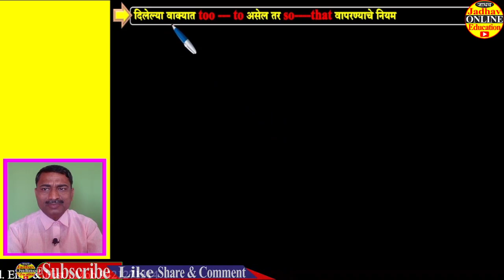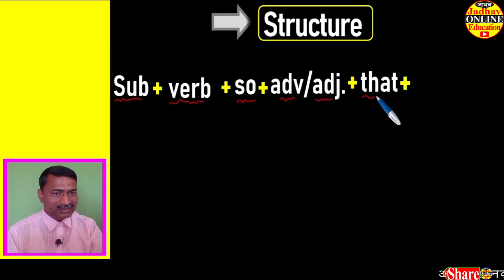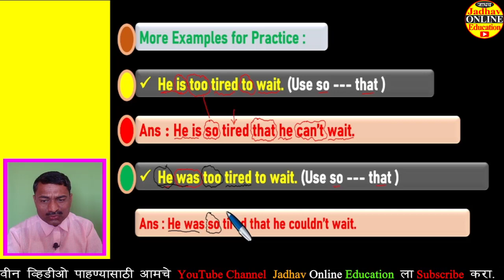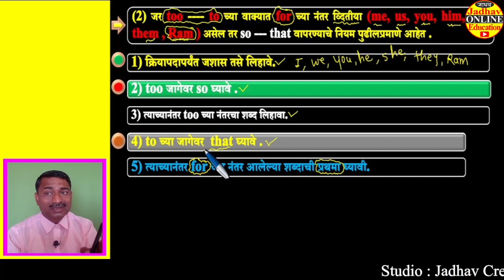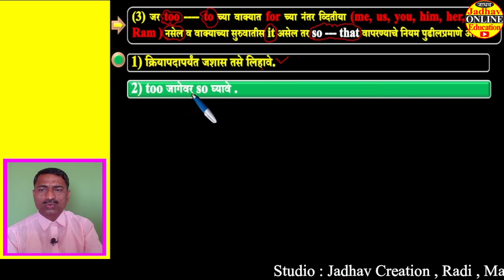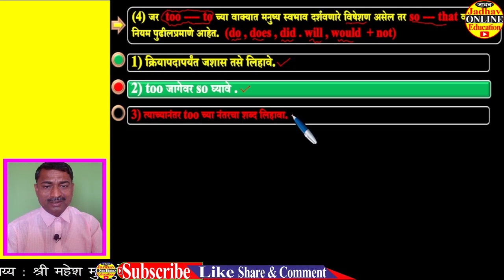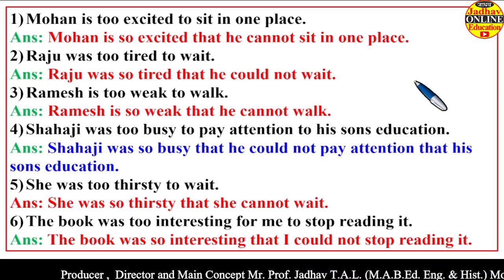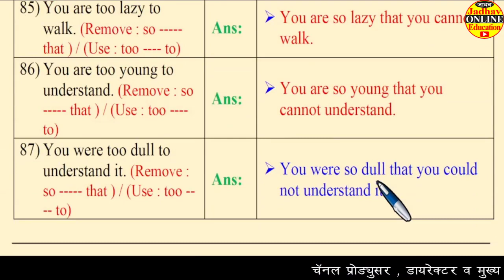Use so that | Remove too to | Make negative sentence Complex | इयत्ता बारावी इंग्रजी व्याकरण | EP2